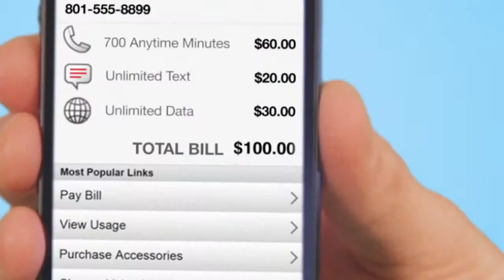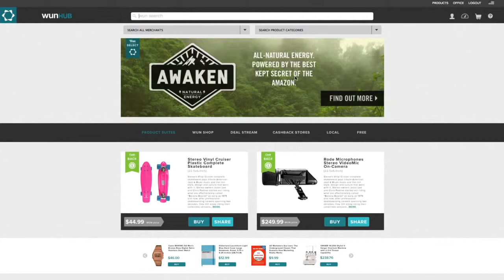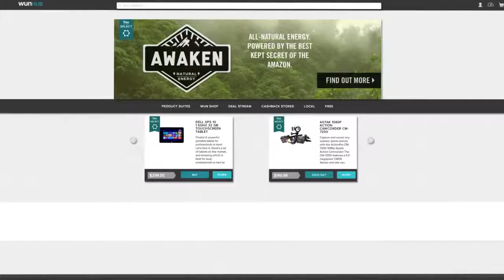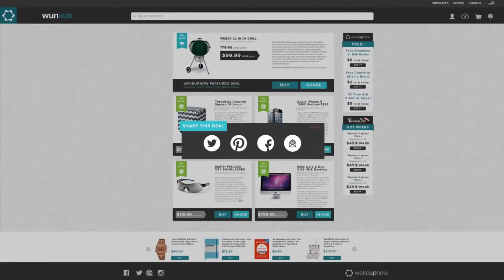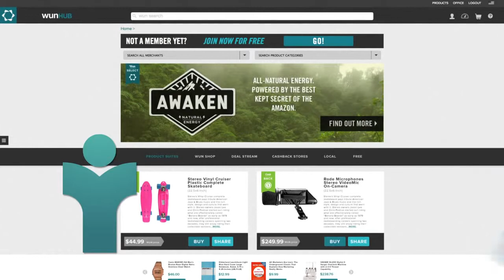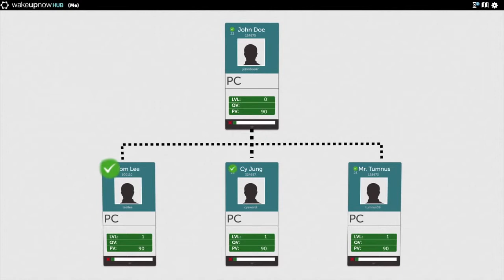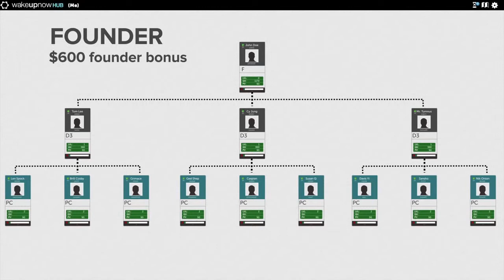WakeUpNow WUNLIFE Opportunity Video Official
Join wakeupnow and learn how to save, manage, and make money.

Santos Andujar
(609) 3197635